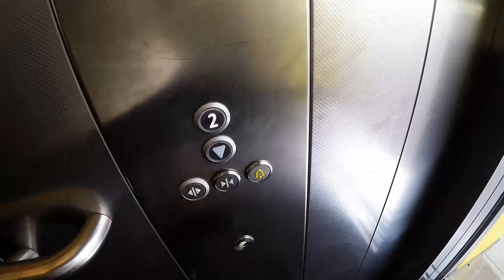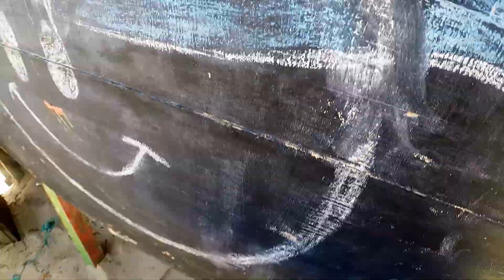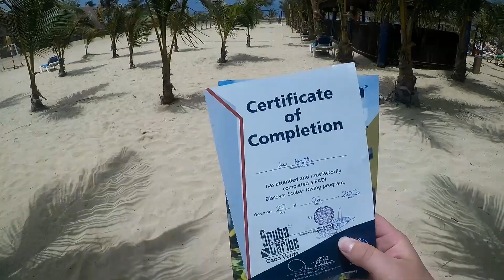CAPE VERDE 2018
Hi everybody. I would like to share with you my first travel video, so bring a popcorn, take a seat and enjoy!
I´m sorry for worse video quality, my next videos will be better :)

Edit: GoPro studio and After Effects